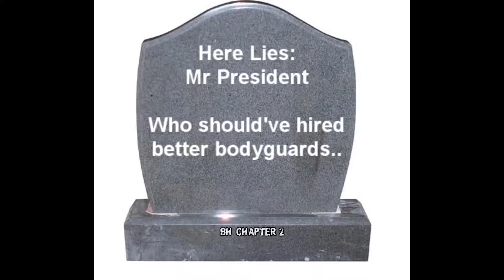L4D Happy & funny moments #36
by phclub.cn